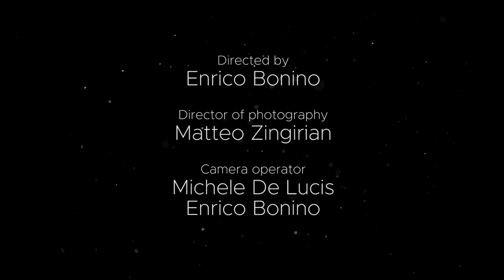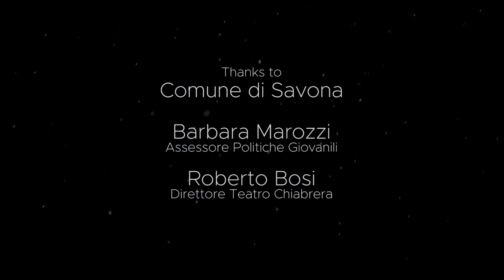Alienation, a film by Dust Memories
Alienation is a metaphorical musical drama film written by Dust Memories' vocalist and songwriter Matteo Damele and directed by Enrico Bonino, characterized by a combination of live-acting and dancing performance and is based on the first Dust Memories album with the same name.

The film centers around two characters, played by Nicole Isetta and Federico Ferrando, that live inside the human mind. The first inhabitant of that black world is called Dionysian; she is our animal and instinctive side.
Mankind is still living in his primitive form and Nature is his home.
Suddenly a new creature is born and starts to rise quickly: his name is Apollonian and is the rational side of our brain.
Dionysian is a bit intimidated but also attracted by him. She convinces herself that he's strong enough to protect and guide her, and she subjugates herself and starts to love him.
He's determined to give a strong future to mankind and to do that he starts to build a new world, an artificial one, in which instinct is banned. He creates a rational man, that will live caged inside the alienations. Religions, politics, drugs, machines, sins, intolerance, war form the structure that will be the base of this vision.
In this world there's no space for Dionysian: Apollonian starts to hurt her, to inslave her and to take her away from human consciousness. But as our story comes to our contemporary historical period, the artificial world starts to show its contradictions and its weakness. Dionysian starts to understand her power and to choose another path. She prepares herself to rage against his king and lover. When they face each other for the final clash, he understands her power and after a final attempt to defeat her, he collapses and is destroyed.
Humans have lost their rational side, they are animals again; Dionysian abandons the artificial world and goes to find Nature, and when she finds her she apologizes for her guilt for having left her long before. She wants to build a new world together, as old lovers that finds their love again. But Nature, that is sorry for Dionysian's doom, tells her that she will create new creatures that will be able to live in this polluted and rotten world that will rise again from its ashes, but human kind is going to extinct.
Dionysian, with a regretful smile, lays down to the ground, and with her blood flowing, turning the snow red, she finally contemplates the eternal and divine beauty of Nature, finding peace in that touching and breathtaking vision.

Dust Memories are: Lorenzo Ferrando, Matteo Damele, Simone Donato
Cast: Apollonian-Federico Ferrando, Dionysian-Nicole Isetta
Directed by: Enrico Bonino
Director of Photography: Matteo Zingirian
Camera Operators: Michele De Lucis, Enrico Bonino
Written by: Matteo Damele
Edited by: Silvio Ottonello
Executive Producer: Enrico Bonino
Still Photographer: Giulia Catania, Anna Brener
Thanks to: Laura Torterolo, Simone Brunzu, Federico Di Pane

A DLQ Creative Factory production

Thanks to Pietro Carli and Air Track Italia for the technical support. This is the link of the channel if you are interested in gymnastics, athletics and sport in general: